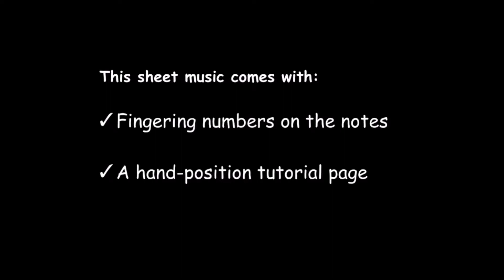"The House of the Rising Sun" arranged for Level 1 (Beginner's) Piano Solo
"The House of the Rising Sun" arranged for Level 1 (beginner's level) piano solo by Mizue Murakami. The digital sheet music available from Galaxy Music Notes. It comes with fingering numbers and a hand-position tutorial page. Arrangements for other levels of this music are also available.

"The House of the Rising Sun" is a traditional folk song that became very popular in popular culture because so many artists including a band, The Animals (English R&B rock band), did their versions of this song. Originally, it started as a blues song in New Orleans. But other research shows that it might have come from Europe (possibly France or England) before that.